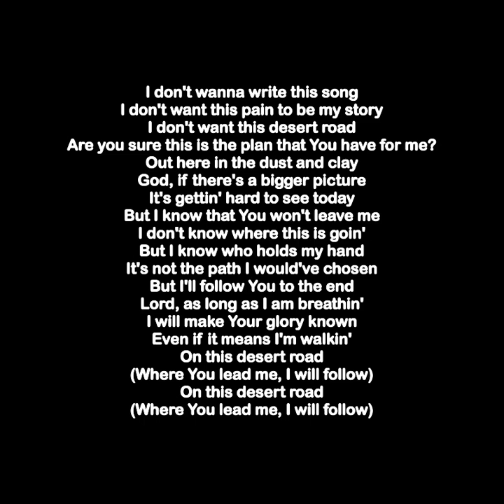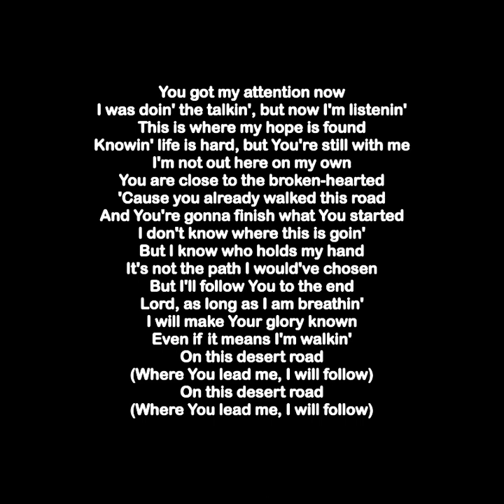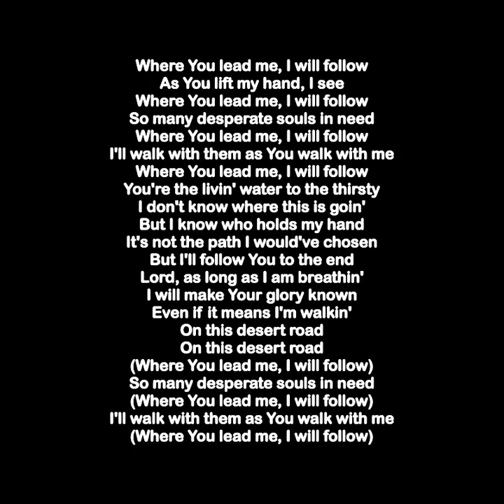Casting Crowns - Desert Road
I don't wanna write this song
I don't want this pain to be my story
I don't want this desert road
Are you sure this is the plan that You have for me?
Out here in the dust and clay
God, if there's a bigger picture
It's gettin' hard to see today
But I know that You won't leave me
I don't know where this is goin'
But I know who holds my hand
It's not the path I would've chosen
But I'll follow You to the end
Lord, as long as I am breathin'
I will make Your glory known
Even if it means I'm walkin'
On this desert road
(Where You lead me, I will follow)
You got my attention now
I was doin' the talkin', but now I'm listenin'
This is where my hope is found
Knowin' life is hard, but You're still with me
I'm not out here on my own
You are close to the broken-hearted
'Cause you already walked this road
And You're gonna finish what You started
As You lift my hand, I see
So many desperate souls in need
I'll walk with them as You walk with me
You're the livin' water to the thirsty